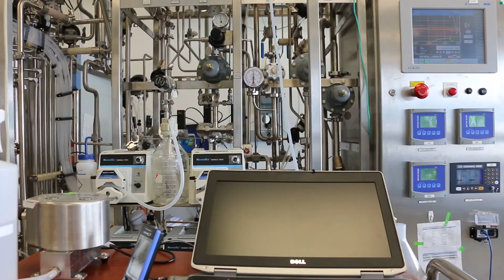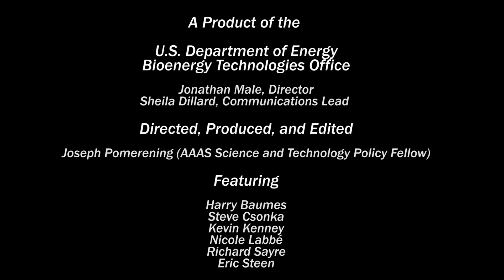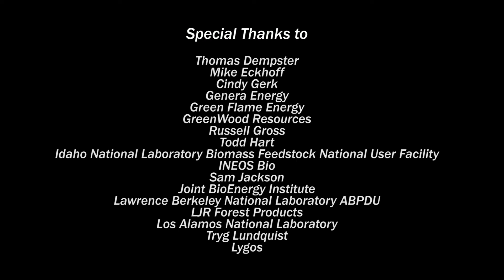Enabling the Billion-Ton Bioeconomy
The United States is rich in non-food ‪‎biomass‬‬ that can fuel the development of a thriving ‪‎bioeconomy‬‬ where renewable and sustainable resources power cars and planes instead of petroleum. The ‪‎transportation‬‬ and ‪aviation‬‬ industry is actively seeking ways to reduce its carbon footprint by powering planes with solid municipal waste, woody biomass, purpose-grown crops, and ‪‎algae‬‬. Watch this short video to learn how biomass is being used to make our country greener, provide new employment opportunities, and reduce our dependence on foreign oil.